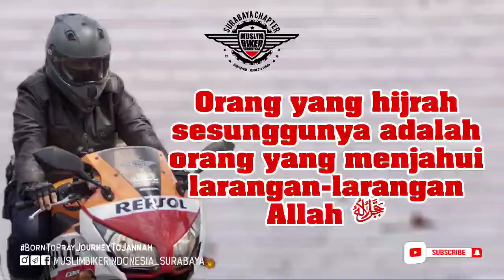Orang yang hijrah sesunggunya adalah orang yang menjahui larangan-larangan Allah ﷻ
Ustadz Yusuf Abu Ubaidah As Sidawi

Dan ada Medsos untuk info lengkap serta yang ingin daftar MBI Chapter Surabaya :

Jazakumullahu khoiron

Muslim Bikers Indonesia
Born to Pray Journey to Jannah